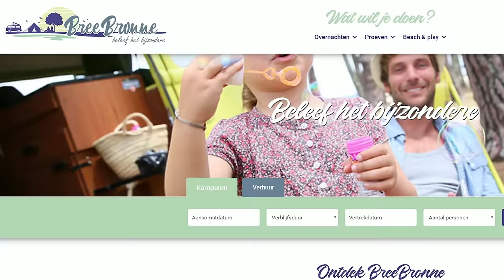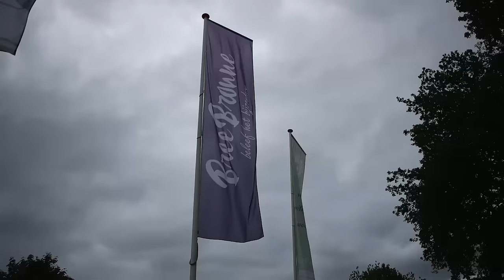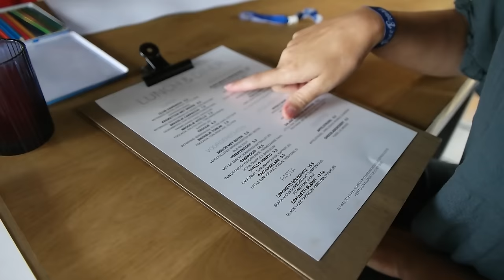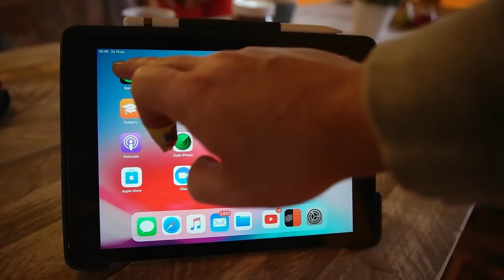WEEKENDJE WEG in BREEBRONNE Maasbree Limburg in een toffe WATERLODGE! - Vlog 18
Wij gingen afgelopen weekend een weekendje weg, naar recreatiepark BreeBronne in Maasbree (Limburg). In deze vlog nemen we jullie mee en laten we jullie onze super toffe waterlodge zien waar we in verbleven.

Mocht je iets willen opsturen met de post, dan kan dat natuurlijk ook altijd. Opsturen kan naar:

CreaChick
Postbus 115
1693 ZJ Wervershoof